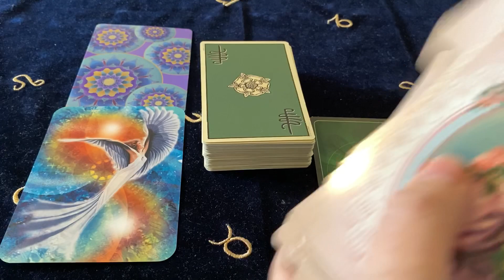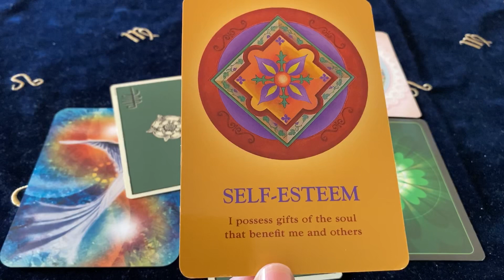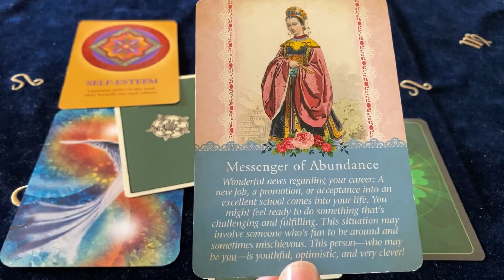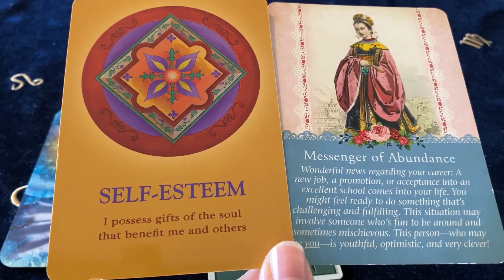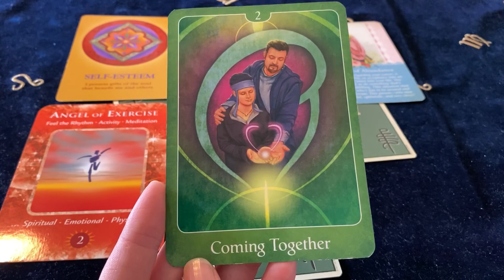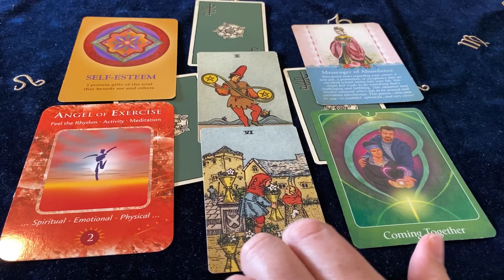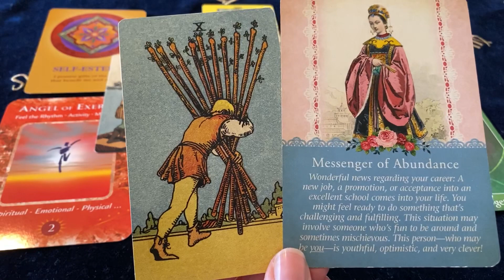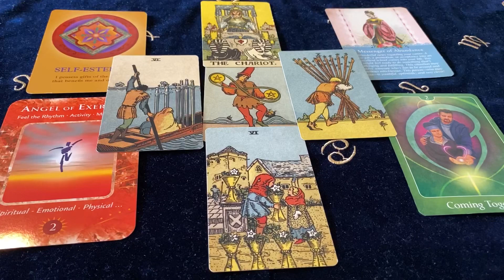PISCES YOUR MIRACLE IS HERE! WAIT AND SEE! FEBRUARY 24th - 1st MARCH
Amazon Store

Cards Used ~
The Soul's Journey Lesson Cards - James Van Praagh
Guardian Angel Tarot Cards - Radleigh Valentine
Angels & Guides Cards - Kerrie Edwards-Ticehurst
The Psychic Tarot For The Heart - John Holland
Borderless Smith - Waite Tarot